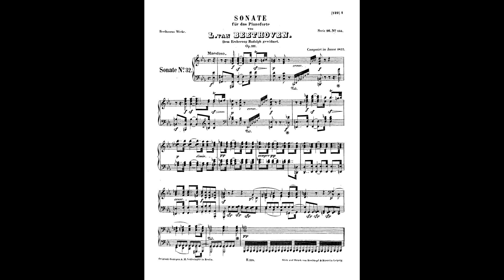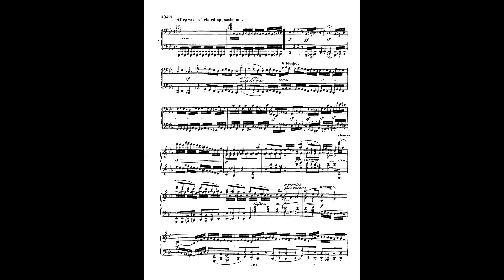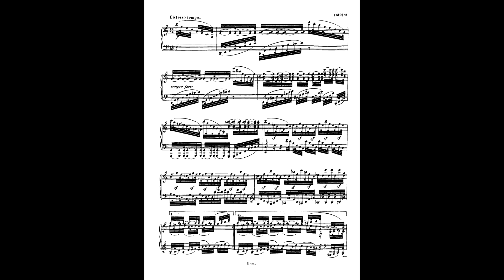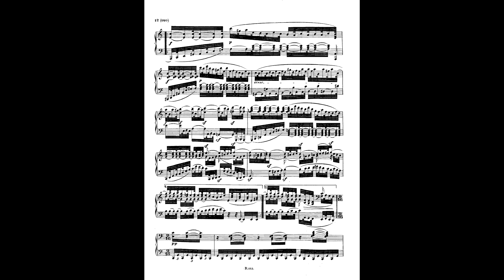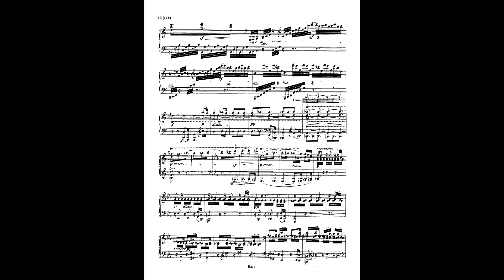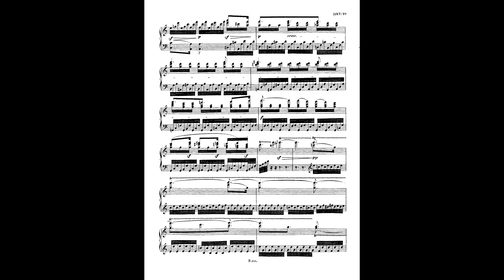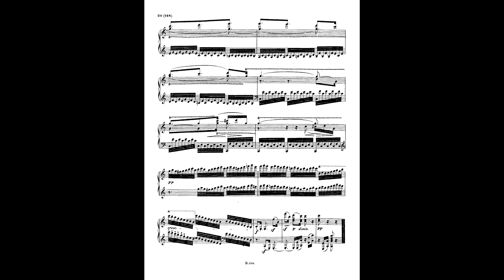Бетховен, Соната для фортепиано # 32 до-минор (1821-1822) опус 111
Клаудио Аррау (фортепиано),
Запись - ноябрь 1965 г., Амстердам.

Посв. эрцгерцогу Рудольфу Австрийскому

1. Maestoso - Allegro con brio ed appassionato
2. Arietta: Adagio molto, semplice e cantabile